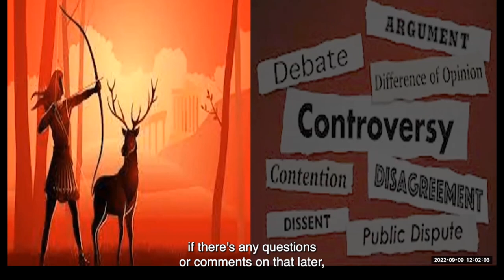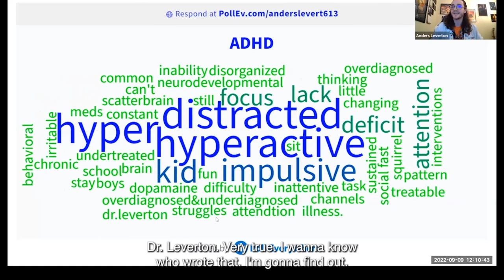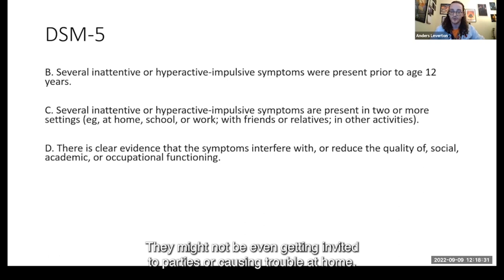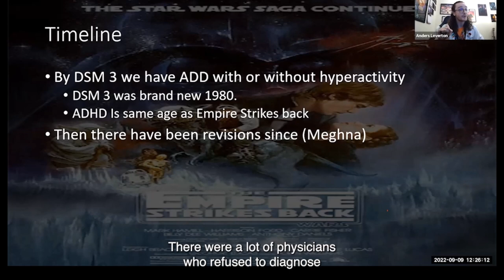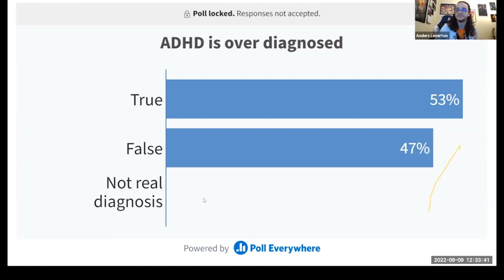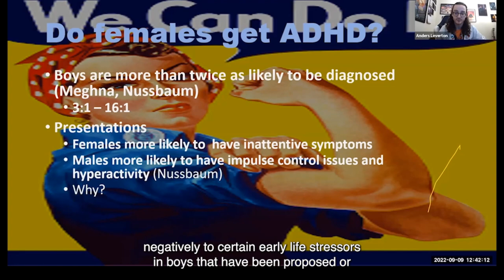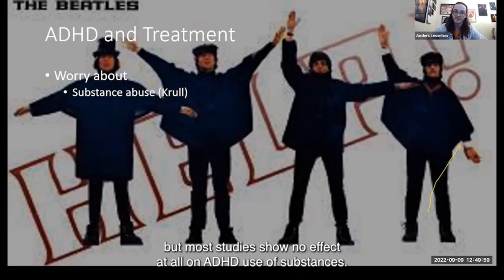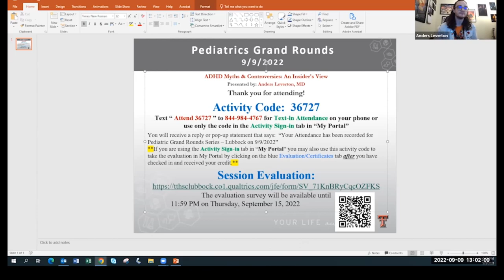Enduring Material: ADHD Myths & Controversies: An Insider View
This video is available to view and claim credit
Effective From: Friday, June 9, 2023, 04:30 PM CST
Until: Monday, June 8, 2026, 11:59 PM CST

INSTRUCTIONS ON HOW TO RECEIVE CREDIT
There are two ways to view the video and request AMA PRA Category 1 Credit™ for physicians and Attendance hours for non-physicians must:

1. If you received the flyer and registered for the enduring material, you need to follow the instructions within the portal to complete the activity. Instructions are listed below:
a. Click "Begin Activity" to begin this online activity.
b. The activity content will appear below. When you are ready, press "Play," on the video, to begin the video. Fast forwarding has been disabled. After the video is completed, a button to continue the activity will appear.
c. Click the "Continue Activity" button (visible only after the content is viewed) to continue on to evaluate the course (if applicable), and then receive your credit and a certificate. Once you click this button, it is strongly advisable that you do NOT stop this process until you have been awarded credit at the end. If you do not complete the process after clicking this button, you will need to contact the CME Office in order to receive your credit.

2. If you are viewing the video on YouTube or Media Space:
You will receive a text with the evaluation survey.
b. After completing the evaluation, you will be able to claim your CME credit(s) on the Certificate Preparation page and print a certificate. Be sure to click on the box beside the session you attended and enter the amount of credit you claim for that session based on your participation. The total amount of credit entered will calculate at the bottom of the form.
Please note:
• The Office of CME reserves the right to adjust credit awarded as needed, should ineligible credit be claimed.
If you do not choose to claim CME credits and print a certificate, please complete the evaluation anyway, and on the very last slide of the evaluation make this selection: “To exit the survey and see upcoming TTUHSC CME activities”. You will be taken to the CME website and will not receive CME credit or print a certificate.
The evaluation will be available from June 9, 2023, until June 8, 2026, at 11:59 PM (CST): After this date, if you have not claimed your credit, please contact the CME Office for an alternate method for claiming credit.